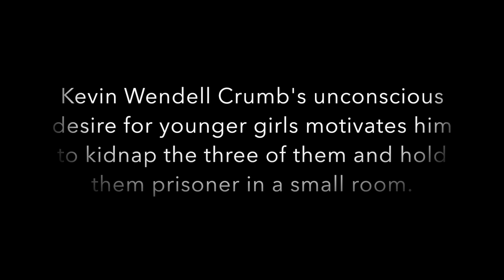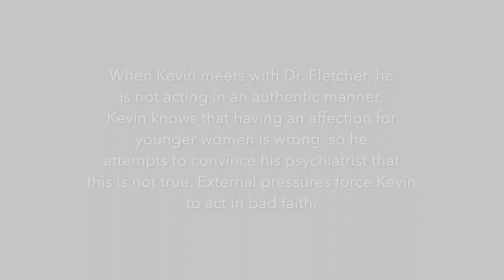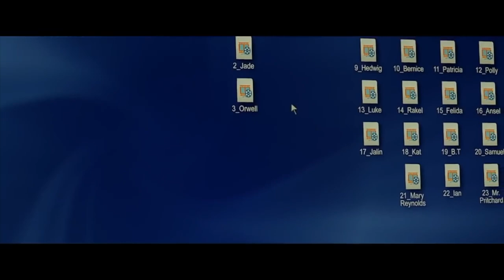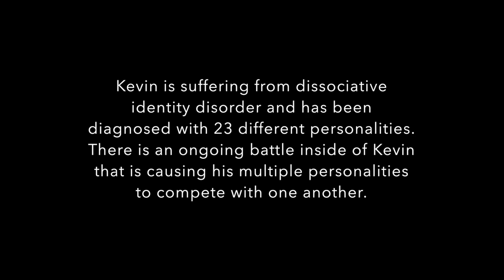Split Movie Analysis